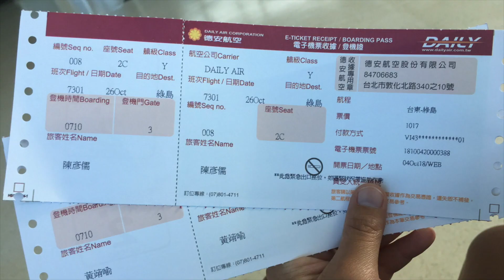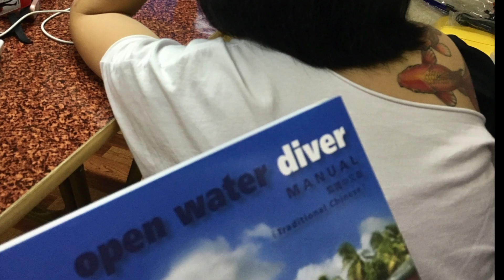2108綠島OPW